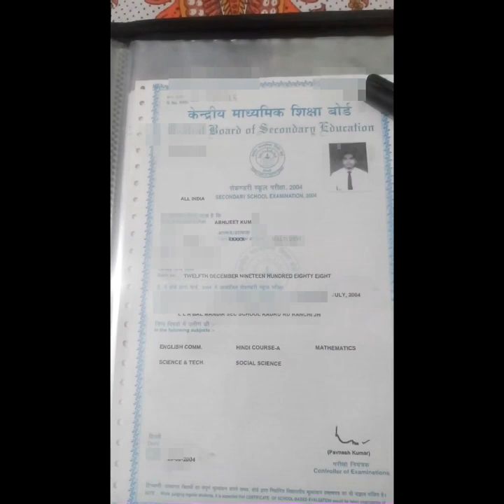How to Find SSC Memo No of 10th board / Certificate Number for the Post Office GDS 2017 in hindi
Doston is video me maine aapko bataya hai ki kaise ham sab memo no dhund sakte hain..
agar ye aapko pasand aaye to video ko like kijye